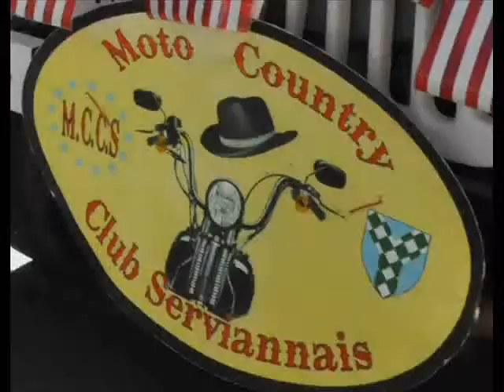2013 06 21 Fête musique M C C S soir Jess vidéo